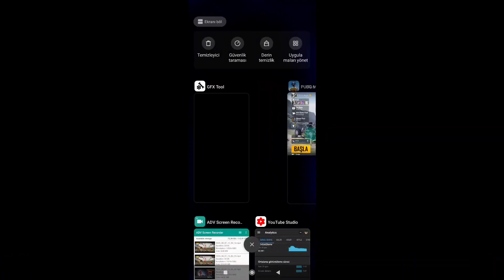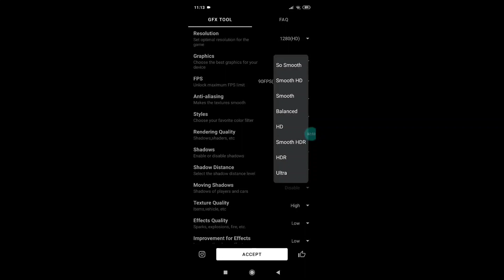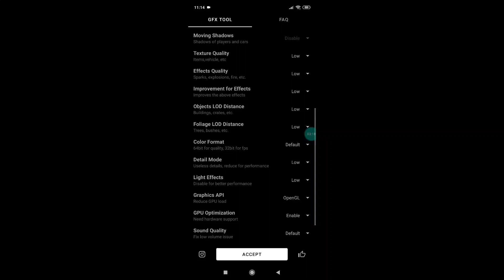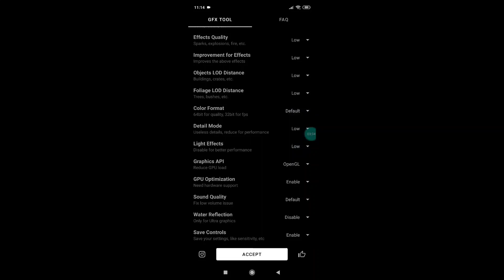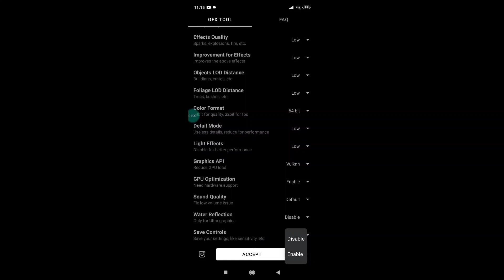Kasma - Donma Sorunu Bitti! 1.0 Era Güncellemesi 90 FPS Nasıl Alınır Rehber Videosu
Gerekli uygulama

   Ücretsiz uc sahibi olma fırsatı yakalamak için;

(Bildirimleri açman önemli)

2) Videoya like at,

3) Videoyu izlerken karşına çıkan tüm sayıları not et ve instagramdan bana ilk ulaştıran 20 kişi arasına gir çekilişe katıl.

Merhaba arkadaşlar, ben Ali. Yaklaşık 1.5 senedir bu platformda video çekiyorum. videolarım konusu PUBG Mobile oluyor. Bu yolda ilerlemeye devam edeceğim. Sizlerin de  desteğini bekliyorum.

Pubg mobile
Pubg mobil
Pubg uc
Pubg sandık
Pubg elbise
Pubg silah
Pubg desen
Pubg
Pubg mobil rp
pubg kasma sorunu,
pubg kasma sorunu çözümü mobil,
pubg kasma sorunu pc,
pubg kasmayan telefonlar,
pubg kasma sorunu gfx tool,
pubg kasmaması için ayarlar,
pubg kasmaması için uygulama,
pubg kasmayan ucuz telefonlar,
pubg kasma sorunu çözümü,
pubg kasma sorunu mobil,
pubg kasma sorunu config,
pubg kasma sorunu telefon,
pubg kasma azaltma,
pubg kasma ayarları,
pubg kasma ayarı,
pubg mobile kasma sorunu android,
pubg lite kasma sorunu android,
pubg ses kasma ayarları,
pubg mobile bilgisayarda kasma sorunu,
pubg başarım puanı kasma,
pubg mobile bootcamp kasma sorunu,
pubg kolay başarım kasma,
pubg mobile bluestacks kasma sorunu,
pubg kasma çözümü,
pubg mobile kasma sorunu config,
pubg mobile lite kasma sorunu config,
pubg mobile kasma config,
pubg mobile kasma sorunu çözümü,
pubg mobile kasma sorunu çözümü pc,
pubg mobile kasma sorunu çözümü android,
pubg mobile telefon kasma sorunu çözümü,
pubg mobile kasma sorunu çözümü config,
pubg kasma donma sorunu,
pubg kasma donma,
pubg kasma düzeltme,
pubg de rank kasma,
pubg de ses kasma,
pubg pc de kasma sorunu,
pubg de rank kasma yerleri,
pubg kasma engelleme,
pubg kasma emulator,
pubg mobile emulator kasma sorunu,
pubg mobile emulator kasma sorunu laptop,
pubg mobile rank kasma yerleri erangel,
pubg rank kasma en kolay,
pubg mobile fatih e kasmak,
pubg kasma fps sorunu,
pubg mobile fatihe kasma taktikleri,
pubg fatihe kasma yerleri,
pubg kasma giderme,
gameloop pubg kasma sorunu,
pubg yeni güncelleme kasma sorunu,
pubg kasmadan,
pubg mobile kasma ve ısınma sorunu,
pubg mobile pc kasma sorunu